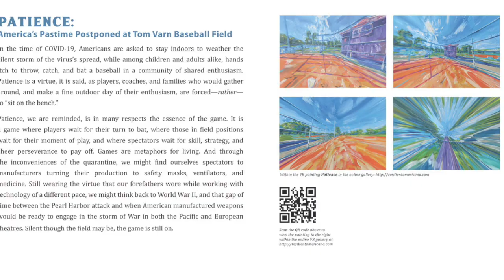Patience: America’s Pastime Postponed, Tom Varn Baseball Field is a Hybrid VR Painting by Dave Alber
Patience: America’s Pastime Postponed at Tom Varn Baseball Field is a Hybrid VR Painting by Dave Alber, fine art painter and virtual reality artist.

In the time of COVID-19, Americans are asked to stay indoors to weather the silent storm of the virus’s spread, while among children and adults alike, hands itch to throw, catch, and bat a baseball in a community of shared enthusiasm. Patience is a virtue, it is said, as players, coaches, and families who would gather around, and make a fine outdoor day of their enthusiasm, are forced—rather—to “sit on the bench.”

Patience, we are reminded, is in many respects the essence of the game. It is a game where players wait for their turn to bat, where those in field positions wait for their moment of play, and where spectators wait for skill, strategy, and sheer perseverance to pay off.

Games are metaphors for living. And through the inconveniences of the quarantine, we might find ourselves spectators to manufacturers turning their production to safety masks, ventilators, and medicine. Still wearing the virtue that our forefathers wore while working with technology of a different pace, we might think back to World War II, and that gap of time between the Pearl Harbor attack and when American manufactured weapons would be ready to engage in the storm of War in both the Pacific and European theatres. Silent though the field may be, the game is still on.

RESILIENT AMERICANA: A Renewal of American Virtues In Tempering Times is a Virtual Reality Painting Exhibition by Dave Alber, fine art painter and VR artist

This VR Art Exhibition is a Celebration of American Virtues. It can be found at ResilientAmericana.com.

Resilient Americana explores the hardiness of American virtues in small towns and cultural sites in Florida and all across the country. The commitment of Americans to abide in the virtue body of cultural memory and the American character will sustain America through any rough patch of road.